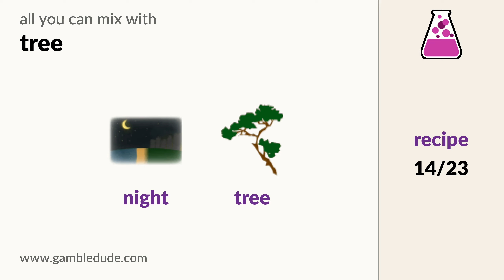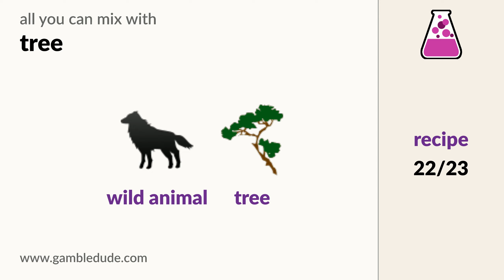How to USE the TREE in Little Alchemy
Learn all 23 items you can mix with the tree in Little Alchemy. What can you use tree for? The tutorial shows all possible combinations you can make with tree.